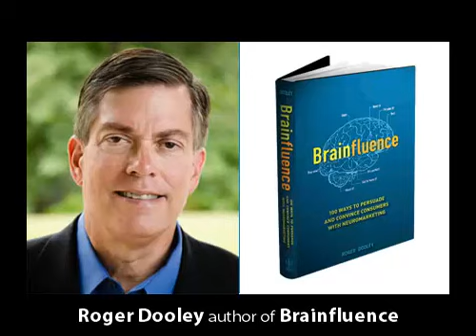Counterintuitive Marketing - Roger Dooley author of Brainfluence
Marketers, entrepreneurs, CMO's are told to trust their gut. Neuromarketing tells us that most of the time our gut may be wrong. Roger Dooley, author of Brainfluence joins Jay Ehret to discuss counterintutive marketing and how we sometimes get it wrong.